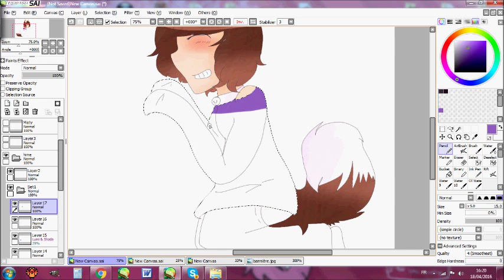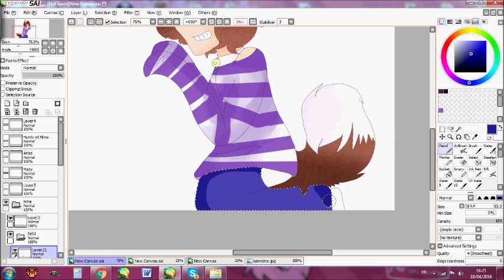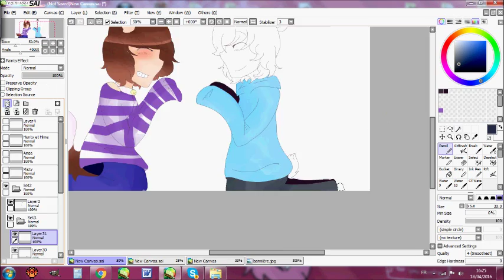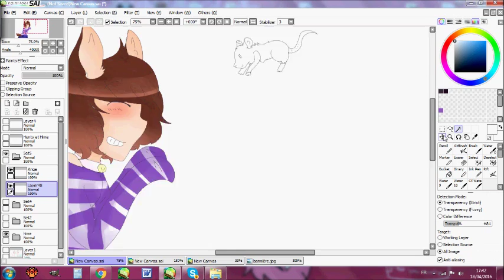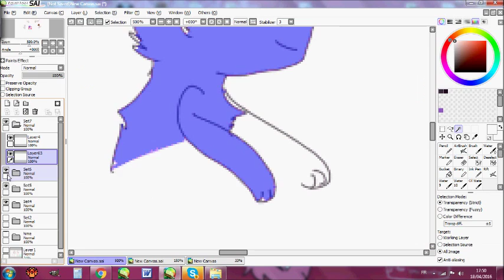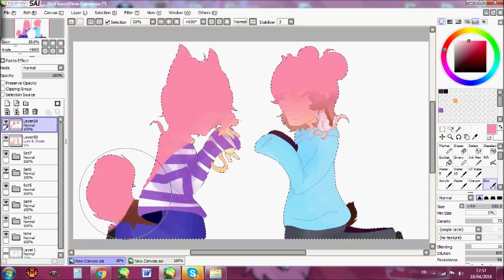[Speedpaint] Welcome Aphrodite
WALA WALA
Aphrodite est l'adoptable rat que ma Chewi m'a acheter a Papy hier,
pourquoi Aphrodite parceque c'est la déese de l'amour et que du coup vala ewe
c'est d'ailleurs ma chérie qui a choisit la musique exe

PS : Aphrodite est juste un oc pas une vrai ratte ^^